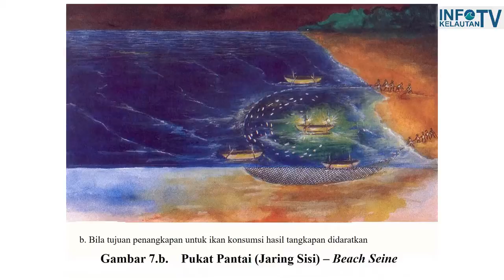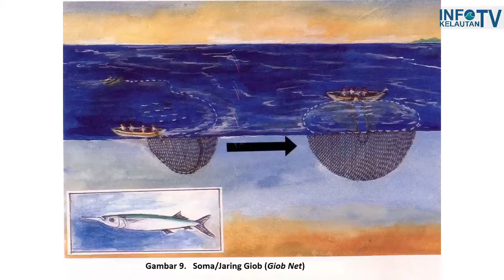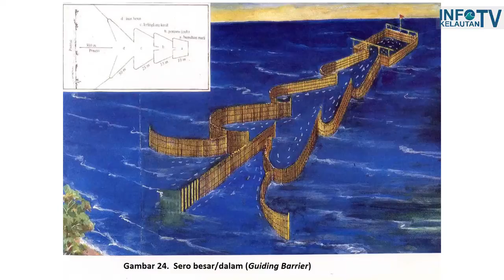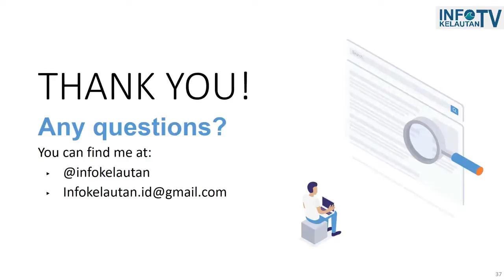menjaring ikan laut